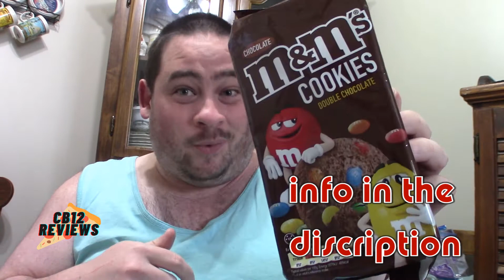♥ M&Ms Cookies Double Chocolate | Food Review ♥ March 2nd 2021